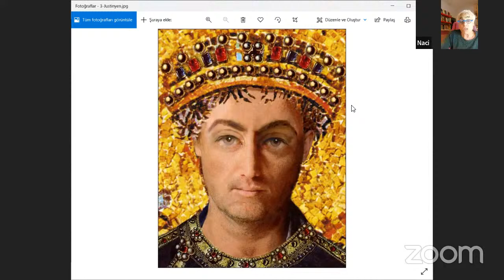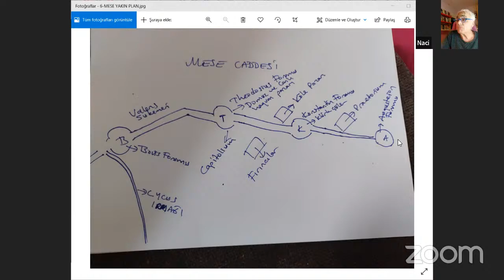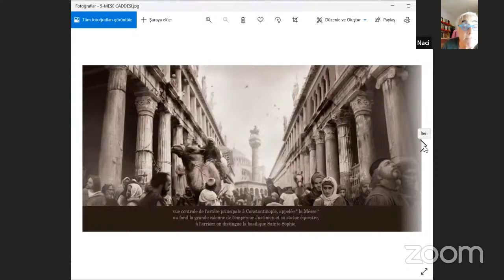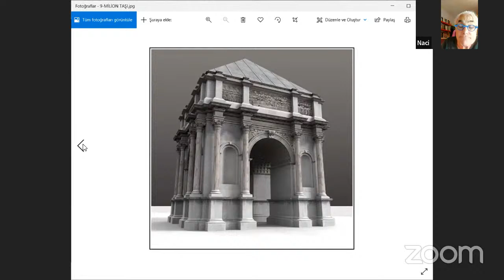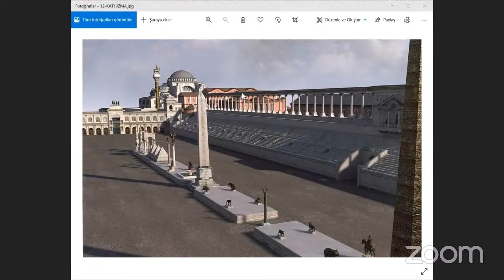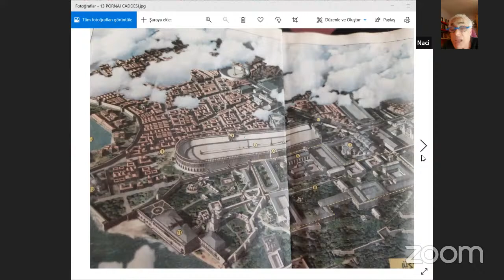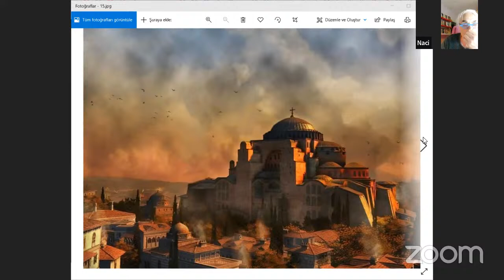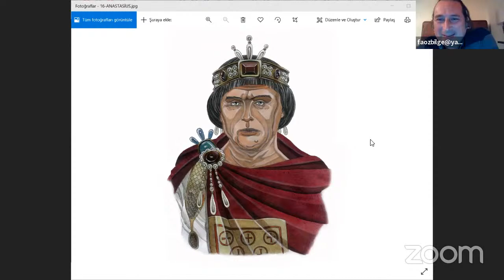PORNAİ (NİKA İSYANI ÖNCESİ) - NACİ ADIGÜZEL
Yaramazof Kardeşler ile 1001 İstanbul Bölüm 63